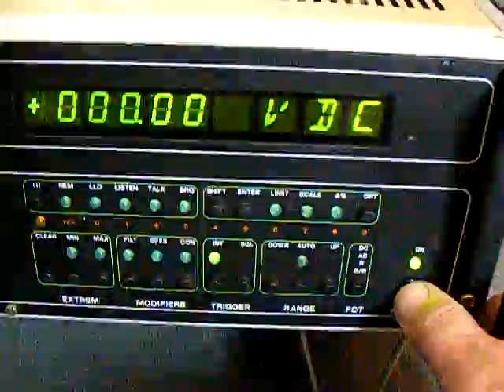Digitalvoltmeter G 1006 500 RFT film